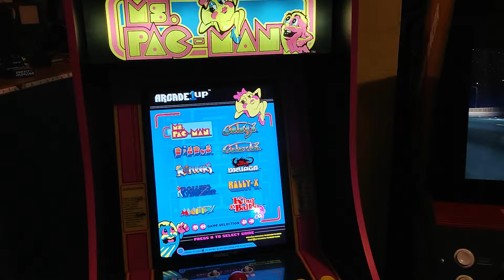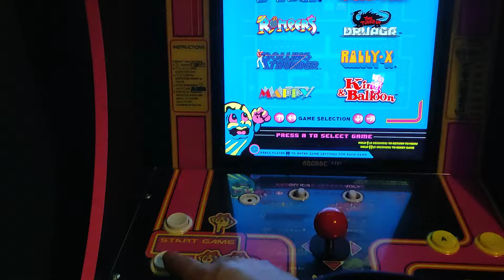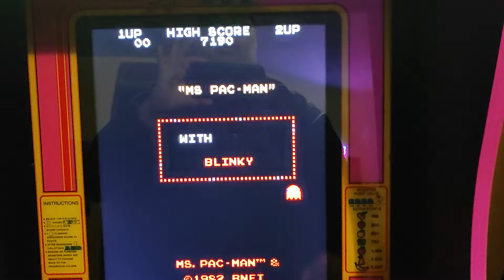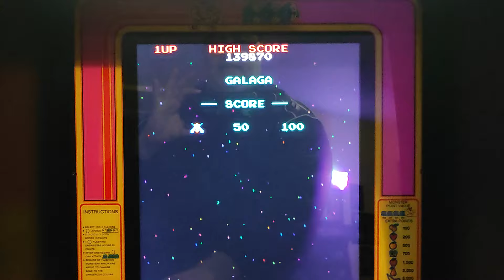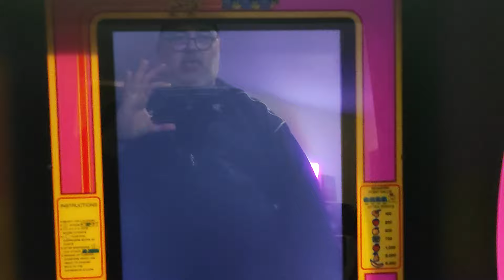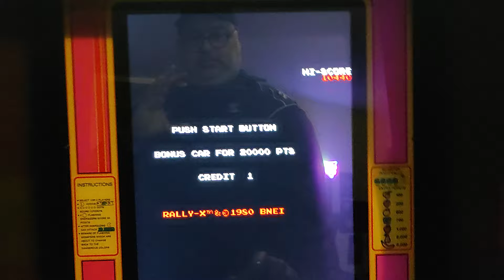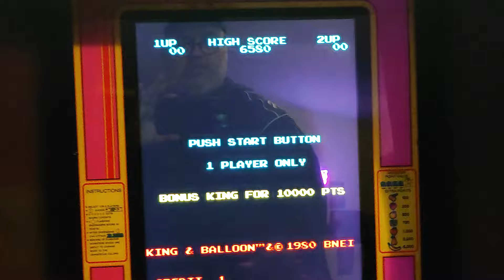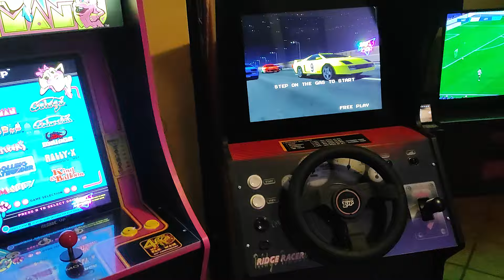Arcade1up Ms.Pacman Recensione in italiano